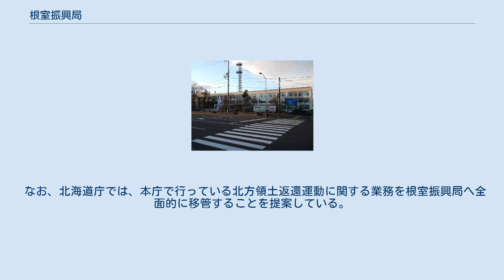根室振興局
日本 」 北海道 」 根室振興局（旧・根室支庁） 根室振興局の自治体 1.根室市 / 2. 別海町 / 3. 中標津町 / 4. 標津町 / 5. 羅臼町 / 6. 色丹村 / 7. 泊村 / 8. 留夜別村 / 9. 留別村 / 10. 紗那村 / 11. 蘂取村 北方領土： A.歯舞群島 / B. 色丹島 / C. 国後島 / D. 択捉島 北海道と北方四島（ロシア名・南クリル諸島）の衛星写真 根室振興局（ねむろしんこうきょく）は、北海道の振興局のひとつ。
振興局所在地は根室市。
2010年（平成22年）4月1日、根室支庁に代わって発足した。
 従来の根室支庁と同一である。
 14支庁を9総合振興局・5振興局へ再編する北海道総合振興局設置条例では、釧路支庁より改組される道東総合振興局（どうとうそうごうしんこうきょく）の下部組織として設置される予定であったが、「格下げ」に対する反発が生じたことから2009年（平成21年）3月に条例を改正。
根室を始めとする5振興局については、総合振興局と同等の地位（地方自治法上の支庁）とされる一方で、「広域で所管することが望ましい業務」に関しては、隣接する釧路総合振興局が根室振興局の管内においても事務に当たることが出来るものとされた。
 なお、北海道庁では、本庁で行っている北方領土返還運動に関する業務を根室振興局へ全面的に移管することを提案している。
 北海道の最東端に位置し、根室海峡、太平洋に接する。
 以下は、根室振興局管内における都市雇用圏（10% 通勤圏、中心都市の DID 人口が1万人以上）の変遷である。